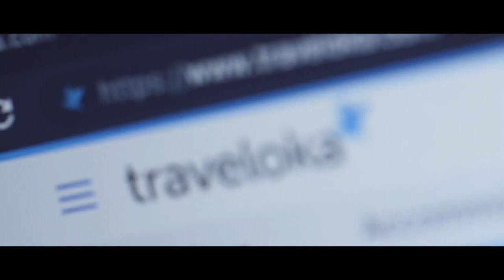East Ventures "A Day With East Ventures"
Client: East Ventures